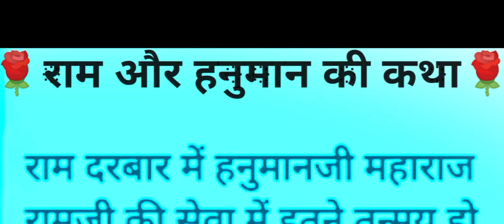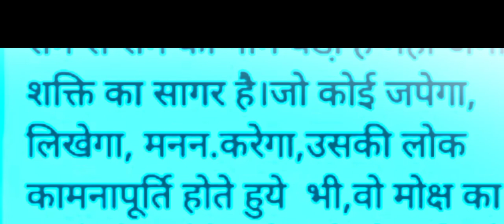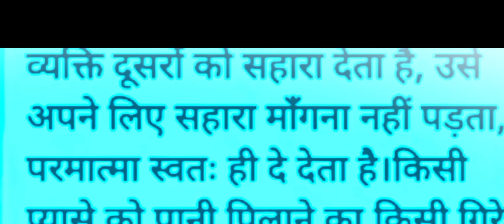हनुमान जी और राम जी के अनोखे भक्ति की कहानी🙏🙏